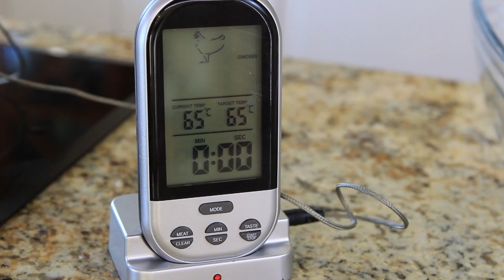Куриный рулет и горчичный соус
Беспроводной термометр для мяса с алиэкспресс ВНИМАНИЕ! После двух лет довольно жесткой эксплуатации вышел из строя!

Для приготовления куриного рулета понадобится:
Курица – 1 шт
Соль/перец/пряности – по вкусу
Для соуса:
Горчица "французская" (сладкая) – 2-3 чайной ложки
Лук репчатый – 1шт
Масло сливочное – 10-15г
Сметана (или несладкий йогурт) – 70-100г

Произведение «Куриный рулет и горчичный соус» созданное автором по имени Дмитрий Fresco, публикуется на условиях лицензии «Attribution-NonCommercial-NoDerivs» («Атрибуция — Некоммерческое использование — Без производных произведений») 3.0 Непортированная.